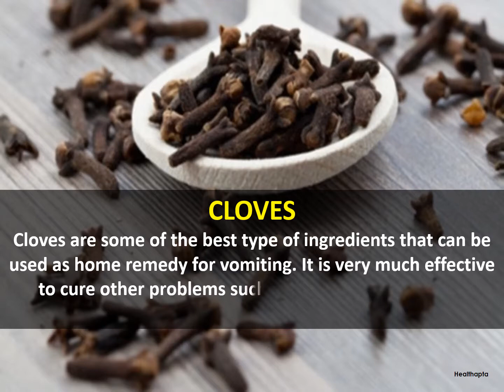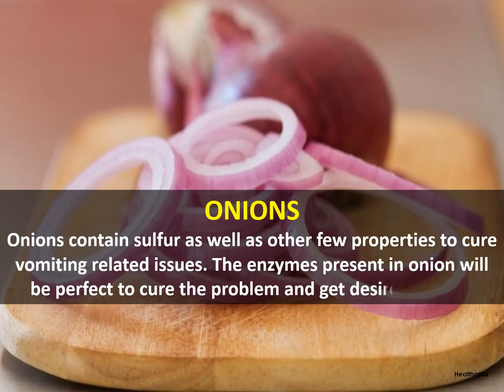AMAZING HOME REMEDIES TO STOP VOMITING DURING PREGNANCY